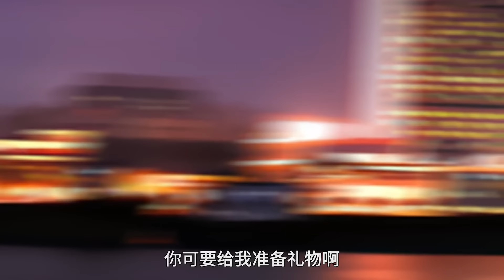🔥【最新合集】《都市仙帝：龙王殿》EP01-07：借用灵力！热血